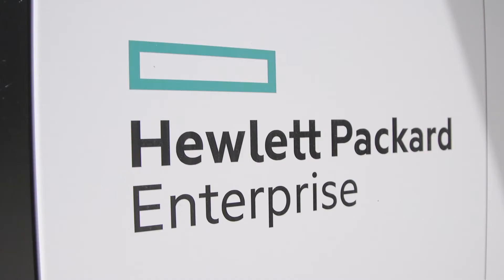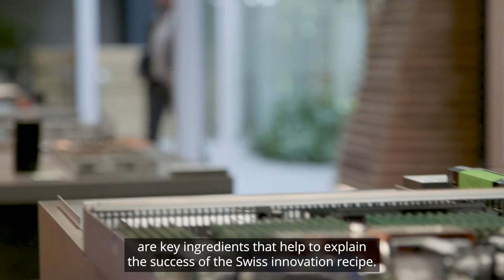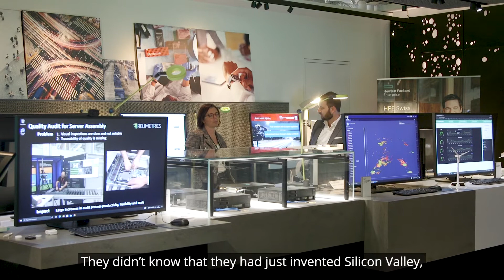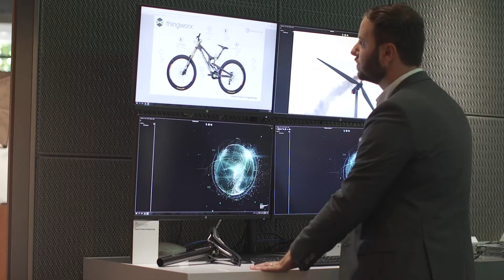Emerging Technologies – Advanced Manufacturing in Switzerland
Interview with Fabienne Chevalier, Director Global Demo and Customer Innovation Center, and Anthony Palmieri, Chief Innovation Officer, at HPE Switzerland.

Do you want to grow your business in Switzerland?